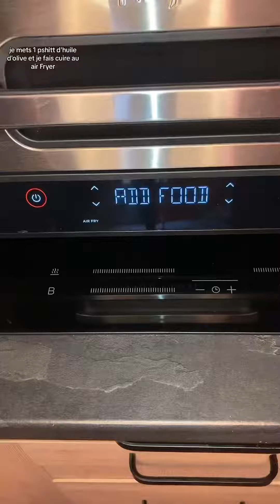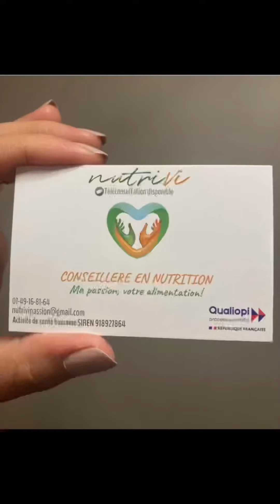Accras de morue délicieux sans friture au air fryer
Coucou la team pour vous remercier de  votre intérêt voici pleins d’offres avec mes codes promos partenaires 🥰👇🏼

⭐️Souscription espace premium⭐️
(Contenus exclusifs)👇🏼
🎉Cosori, le leader sur le marché des Airfryer.
-20% avec le code : NUTRIVICOSORI20
🎉Prozis: Tous mes ingrédients (leader vente en ligne complément alimentaire) (nutrition / sport) etc…
-10% + cadeaux par paliers d’achats (35€/55/85€/145€) grâce au code NUTRIVI
( le visuel des cadeaux par palier, est disponible sur mon
🎉Tineco marque référence pour les aspirateurs intelligents vous offre -20% grâce à mon code NUTRIVITINECO20 sur tous leur site ici:

✅ Si tu a besoin d’aide pour un rééquilibrage alimentaire voici mon site avec mes prestations / mes réseaux / mes codes promos